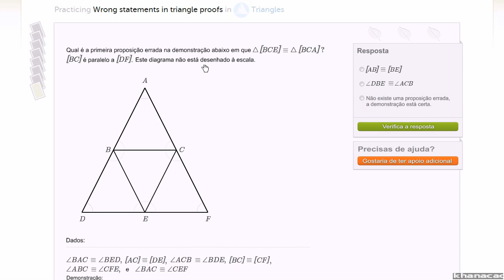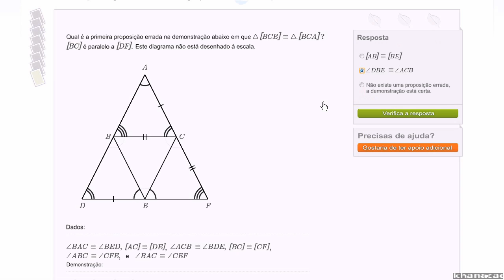Proposições erradas em demonstrações: exemplo 1 - Khan Academy (7º ano)